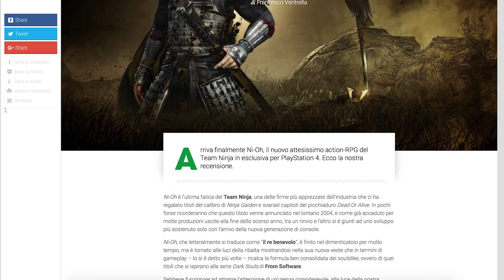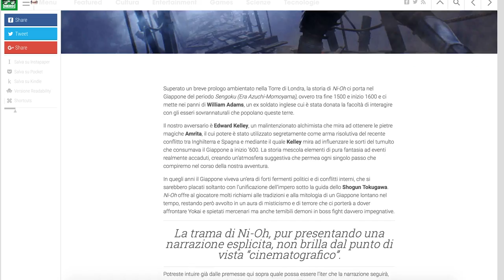Ni-Oh non deve uscire su PC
Nella puntata di oggi di GameCast Francesco ci spiega perché Ni-Oh deve rimanere una esclusiva Playstation.